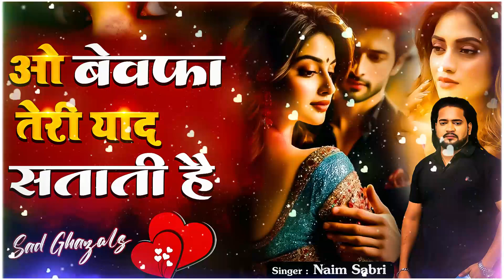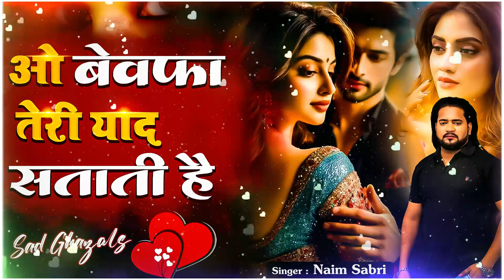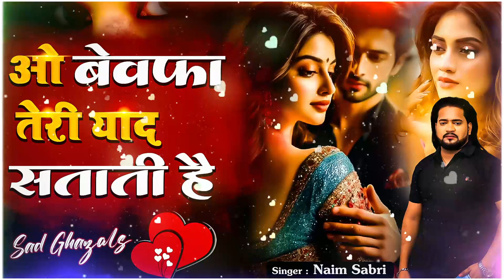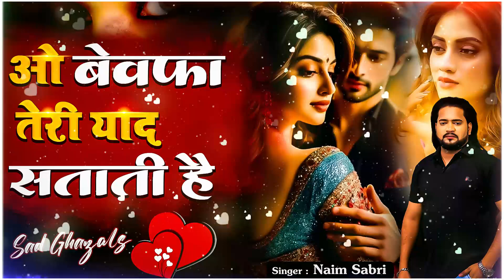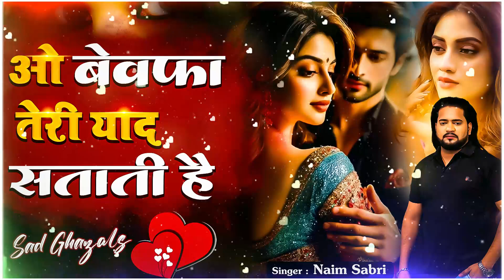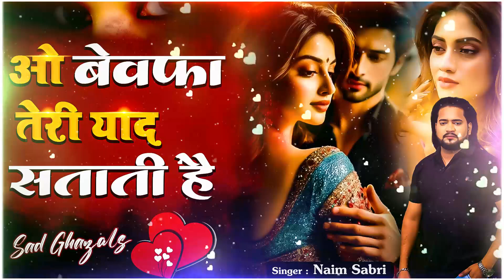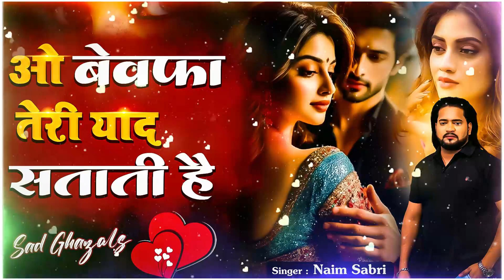ओ बेवफा तेरी याद सताती है | Sad Ghazal | Naim Sabri Ki Ghazal | गम भरी ग़ज़ल | New Ghazal 2024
Sp Digital Presents Naim Sabri New Sad Ghazals

Song Details :

Title : ओ बेवफा तेरी याद सताती है